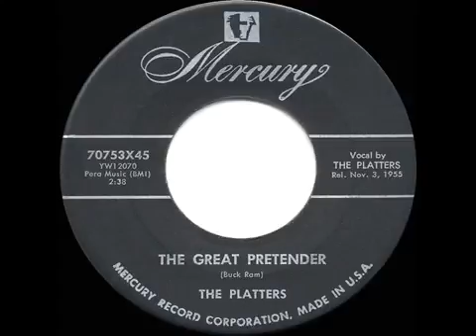1956 HITS ARCHIVE The Great Pretender Platters a #1 record